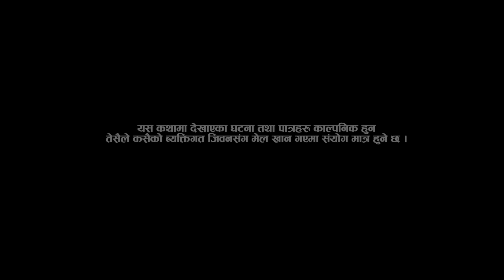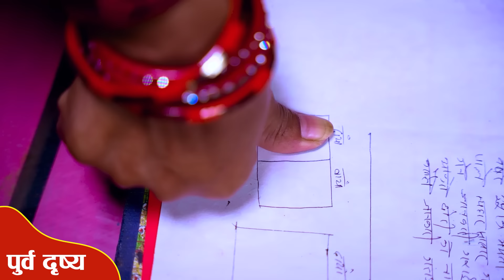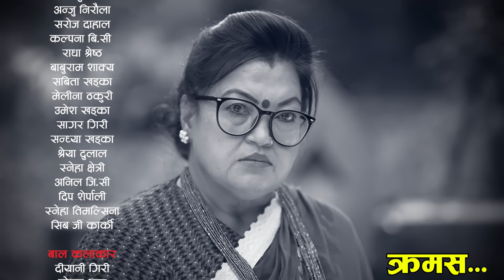छुच्ची सासु भाग- ३१ || Chhuchchi Sasu Ep-31||परिवारको कथा || Nepali Sentimental Serial ||Sep19th2024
Artist:
Deshbhakta Khanal
Manju Shrestha
Anju Niraula
Radha Shrestha
Saroj Dahal
Kalpana B.C
Anil G.C
Sabita Khadka
Melina Thakuri
Baburam Shakya
Umesh Khadka
Sneha Chhetri
Sagar Giri
Sherya Dulal
Sandhya Khadka

Child Artist :-
Dyani Giri
Sohan Thapa

Directon : Ramhari B.C.
Writer: Shiva Sharma
Producer : Januka Dhungana
Make up : Kalpana Bc
Logo : Bishal Rai (MFU)
Camera : Birendra Pariwar
Edit / Colors : Deep  Sherpali
Management : Anil G.C.
Light :- Nawaraj Sapkota
Sound :- Hira Thing
Kitchen :- Shiva Karki
Music/Arrange/Mixing/Binya Karki
Studio: Aarohi Entertainment
Singer: Nandani Adhikari
Aalap Singer: Nandani Adhikari - Binya Karki